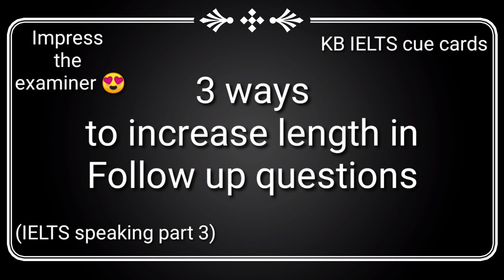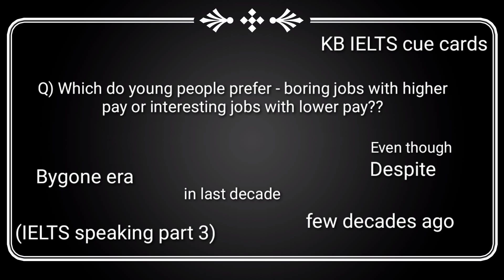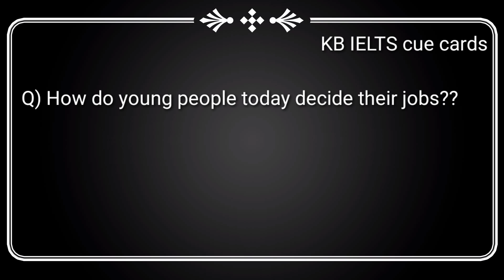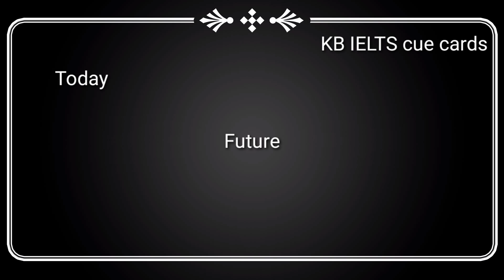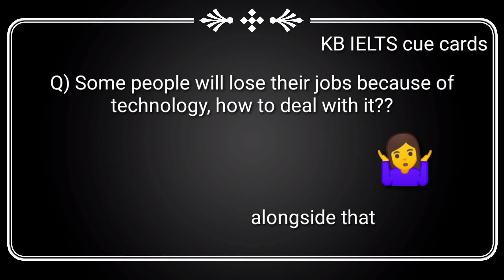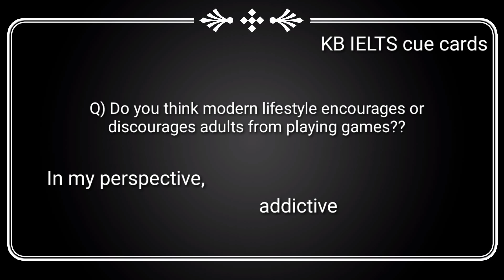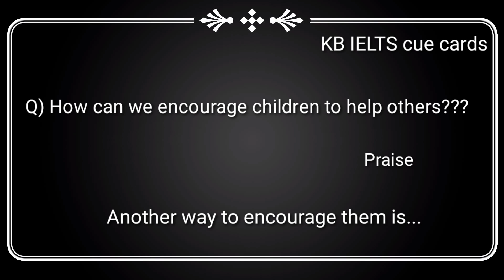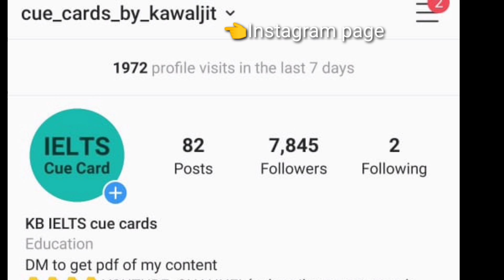3 Ways On How To Impress IELTS Speaking Examiner | IELTS Speaking Tips & Tricks | KB IELTS Cue Cards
You must have seen many IELTS speaking tips and tricks for your IELTS speaking preparation. But, you really need to know that how to impress an IELTS speaking examiner, because he/she is going to be the one to judge your speaking abilities. In this video, we will share the top 3 ways on how to impress the IELTS speaking examiner. Along with that, we will share some IELTS speaking tips and tricks for the band 9 score.

Also, the video focuses on improving your ability to speak at length, hence, it will include tips related to that which will help you in better IELTS speaking preparation. Do watch the whole video and start implementing these IELTS speaking tips before the exam, so the IELTS speaking tips and tricks for band 9 works for you because everything needs practice. These  IELTS speaking tips will work only when you will start your IELTS speaking preparation.